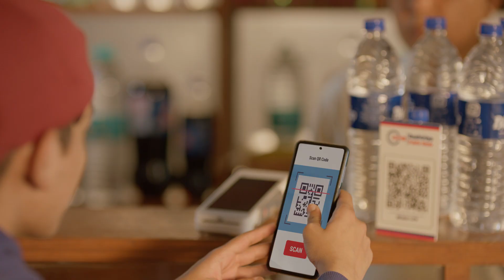RBI DIGITAL & CYBER HYGIENE - Bengali